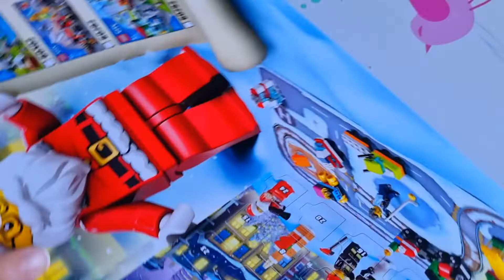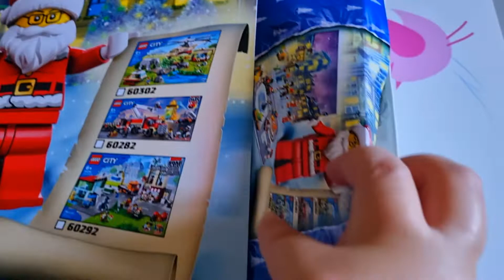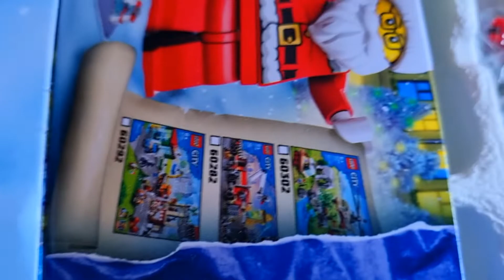LEGO CITY - Calendario dell'Avvento 2021- Advent Calendar 2021